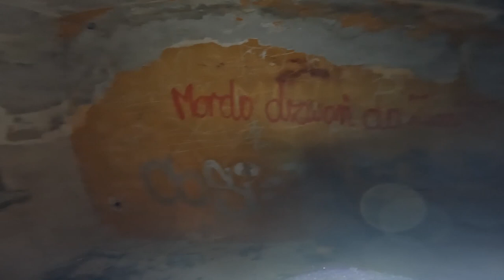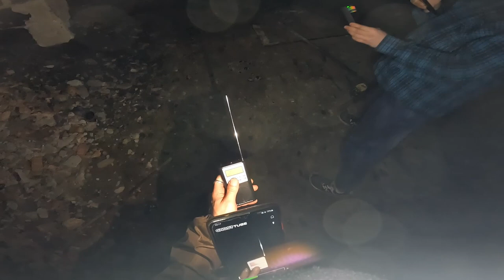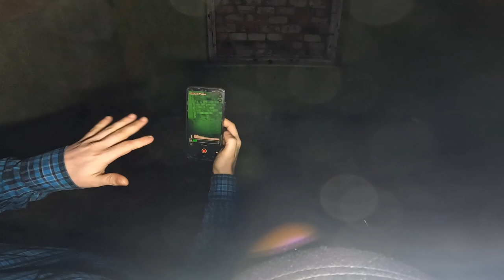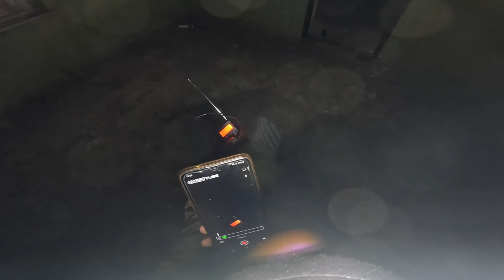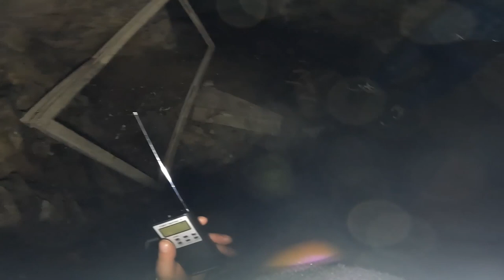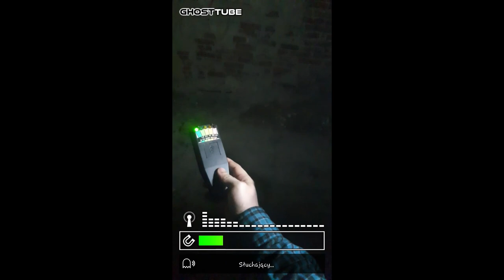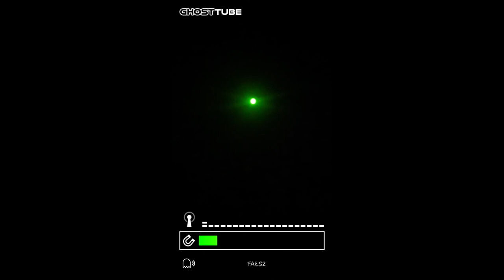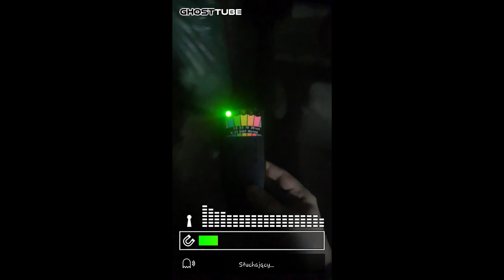Nawiedzony Dom w Chrzanowie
👻1👻

Wyprawa z dnia: 05.07.23r.

Prosimy wybaczyć. Niestety stojąc chwilę przed wejściem, nie przetarliśmy obiektywu GoPro z kropel deszczu... Pomimo tego mamy ogromną nadzieję, że Nasz pierwszy odcinek przypadnie Wam do gustu.

0:00:00 - Intro odcinka + Prezentacja sprzętu, historia i legendy 📜
0:08:00 - Wejście do budynku i zwiedzanie z miernikiem K-II 🔦🚦
0:23:19 - Sesja z SB-7 + Rem-Pod'y i K-II, GT 📟🖲🚦🤳
0:41:09 - Skoki na K-II, Sesja z SB-7 🚦📟
0:53:53 - Ślepa Sesja + Siatka laserowa i GT 🕯📟
1:04:58 - SB-7, Nasłuchiwanie + GT i K-II 📟👂🚦
1:25:26 - Wyjście z budynku
1:27:50 - Outro odcinka